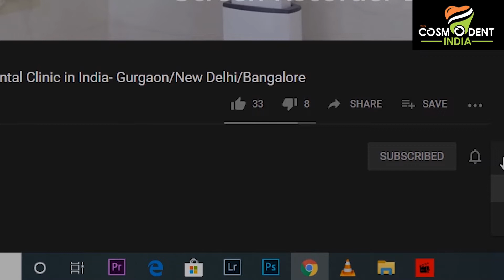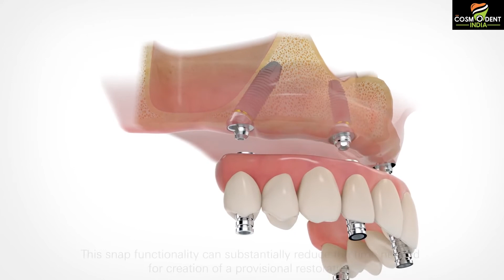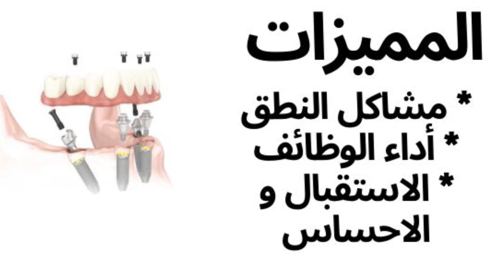زراعة الأسنان ألشاملة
لمزيد من المعلومات الرجاء التواصل معنا كوسمودنت انديا

(New Delhi – Gurgaon – Bangalore)

زرع الجسور الثابتة ذات الأقواس الكاملة يشار اليها بأسم زراعة الأسنان الشاملة لكنها ليست مشهورة كما هو الحال بأنواع الزرع الأخرى لأن أفضل اطباء زراعة الأسنان والتجميل في الهند يعرفون جيدًا من المهم مراعاة بعض الأمور و الاستماع جيدا لوجهة نظر المريض قبل إعداد خطط العلاج
يجب التوضيح أولاً أنه يتم في عملية زرع الأسنان أربعة أو ستة عمليات لزرع الأسنان وذلك لدعم الجسوروتتكون عملية الزرع من مجموعة متنوعة من المواد بما في ذلك الزركونيا  وكذلك الخزف المصقول مع الكوبالت والكروم أو الأكريليك والممزوج بالتيتانيوم
فيما يلي أهم ثلاثة عوامل تستحق الاهتمام بها قبل وضع خطة لزراعة شاملة للأسنان
* مشاكل النطق
* أداء الوظائف
* الاستقبال و الاحساس
لنناقش كل عامل بالتفصيل
مشاكل النطق ( الكلام ) : يعتبر الأمر الرئيسي والمهم للمرضى والجسور الداعمة للزرع تحتاج تثبيتها بشكل أفقي ورأسي لتوفير القوة وهذة الاحتياجات الرأسية ليست من نوعية فريدة و تخضع لدمج بعض المواد و لذلك بالنسبة لمعظم الجسور يكون ارتفاعها ١٥ملم أو أكثر وهو أمر شائع وهذا أجبر العديد من أطباء الأسنان لاستبدال العظام الصحية و كذلك الأنسجة الرخوة و كمريض لدينا يجب أن تعلم بالحل الوسط ، لو كان المريض قلقًا جدًا بشأن الكلام فهنا الطبيب يجب أن يختار بديل أخر للعلاج
وظيفة الفقرة :في كثير من الأحيان قد تؤثر سلبًا على اختيارك على سبيل المثال الامساك باحكام ،المضغ غير المنتظم إلخ.الأسنان قادرة على اكتشاف القوة بسرعة أكبر بكثير من عمليات الزرع و في وجود بعض العادات فمن المهم استبدال جميع الأسنان وهذا من الناحية الفنية للعلاج ولا تزال هذه الممارسة شاملة ولكن المريض قد يعتبرها تعديلاً للجسور الثابتة
الأستقبال والاحساس : يعتبر من العوامل الحاسمة و يتم التغاضي عنها غالبًا وذلك عندما يعتمد   تعتبر مستقبل ميكانيكي للثة و       PMRs أطباء الأسنان بمعالجة مزدوجة القوس للمريض جزءًا من الرابط اللثوي . تعتبر الأسنان حساسة للغاية للقوى المنخفضة أو القليلة  فغرس الأسنان لا يحتوى على رباط  للثة ونحن بحاجة الى قوة أكبر بعشر مرات لإنتاج للاحساس الذي تعطية الأسنان الطبيعية فيجب على المريض الفهم الصحيح لكل هذة الأمور قبل الذهاب لاجراء عملية زراعة الأسنان
خاتمة
 لزراعة الأسنان فهناك بعض الجوانب السلبية لذلك كوسمودنت انديا
للعلاج فعليك التفكير أولا قبل البدء بالعلاج ولا شك أن العلاج لزراعة الأسنان يزداد شعبية وشهره في جميع أنحاء العالم لذلك يجب عليك أن تفكر جيدا بكل الايجابيات وكذلك السلبيات   لمعرفة المزيدCosmodentindia.com قبل أن تقرر العلاج  وهل هى مناسبة لك